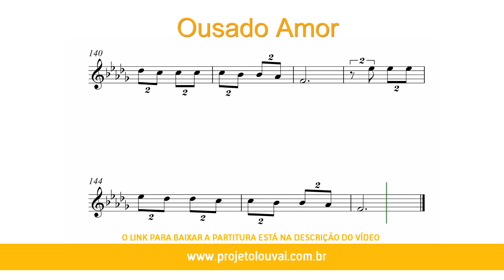Ousado Amor - Isaias Saad - Partitura para Trompa (COVER) - GRÁTIS